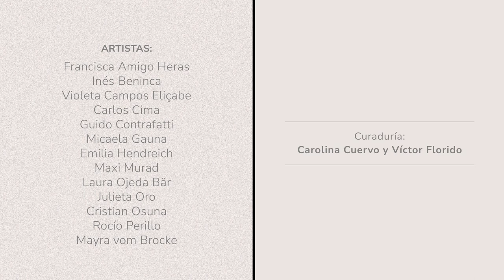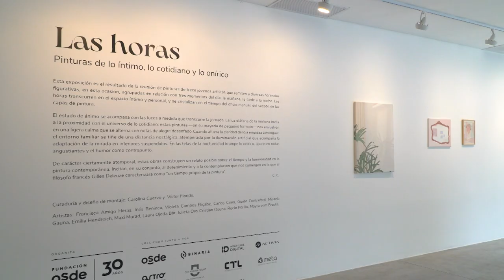LAS HORAS. Entrevista a los curadores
En esta entrevista, los curadores se refieren al proceso de investigación, producción y montaje de la exhibición.

Las Horas es el resultado de la reunión de pinturas de trece jóvenes artistas que remiten a diversas herencias figurativas, en esta ocasión, agrupadas en relación con tres momentos del día: la mañana, la tarde y la noche. Las horas transcurren en el espacio íntimo y personal, y se cristalizan en el tiempo del oficio manual, del secado de las capas de pintura.

Curaduría y diseño de montaje: Carolina Cuervo y  Víctor Florido.

Artistas: Francisca Amigo Heras, Inés Beninca, Violeta Campos Eliçabe, Carlos Cima, Guido Contrafatti, Micaela Gauna, Emilia Hendreich, Maxi Murad, Laura Ojeda Bär, Julieta Oro, Cristian Osuna, Rocío Perillo, Mayra vom Brocke.

Del 17 de marzo al 21 de mayo de 2022